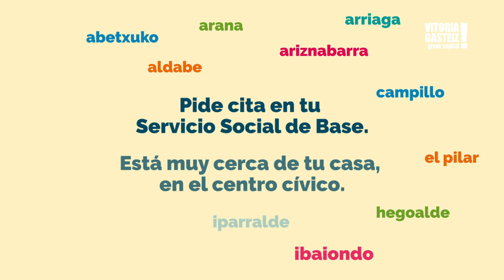Presentación de los Servicios Sociales de Base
Ayuntamiento de Vitoria-Gasteiz.